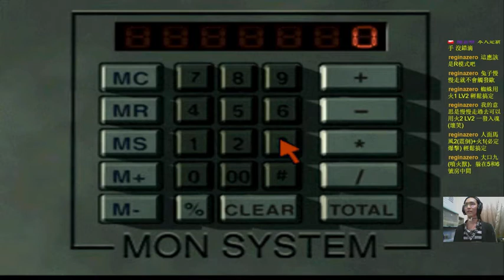( 中文版 )異魔 2 / 寄生前夜2 ( Parasite Eve 2 )( PART 25) By✯黃金城✯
遊玩時間是2019/02/27晚上10點30分

哈哈
燒啊燒啊
燒下去
你把皮爾斯的AYA搶走了
嘿嘿
AYA沒把你燒光還真是走運啊
我們AYA太善良了
善良到把皮爾斯給朱蒂了QAQ
皮爾斯也以為AYA選擇卡爾
就知趣的遠離了